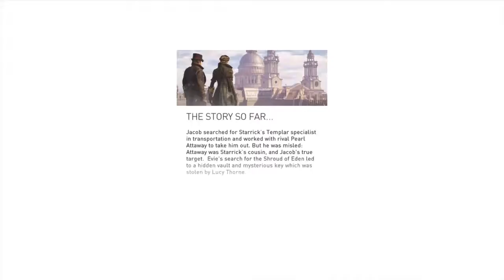Assassin's Creed Syndicate City Of London Child Liberations & Gang Strongholds Part23